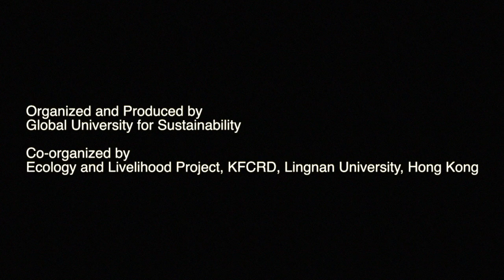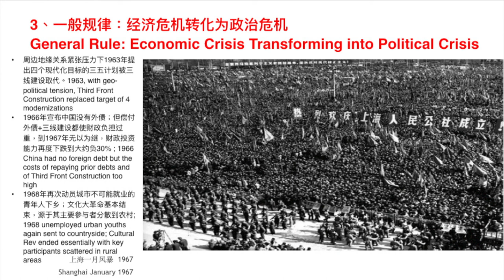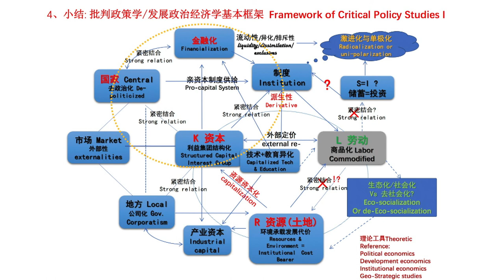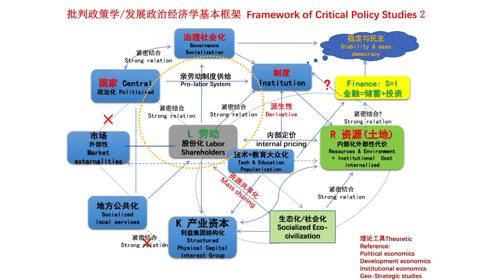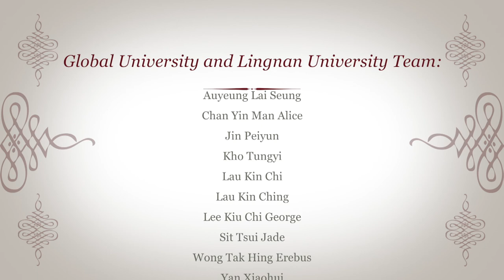Wen Tiejun: China's Ten Economic Crises -- Lecture 3 (1962-1970) (Part 2)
Global University E-Lecture Series No.5: China’s Real Experiences
Professor Wen Tiejun on Ten Cyclical Economic Crises in China (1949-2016)

Lecture No.3 : Delinking & Its Costs: Tensions in the Geo-Political Environment and Third Front (“SanXian”) Construction——China’s Third Cyclical Economic Crisis (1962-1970)

Organized and produced by Global University for Sustainability
Co-organized by Ecology and Livelihood Project, KFCRD, Lingnan University, Hong Kong

Professor Wen Tiejun analyses ten cyclical economic crises that China experienced since 1949 and illustrates how China managed through soft-landings, using crises for further development. This alternative review of China’s development experiences brings new insights to discussions and debates on geo-politics, Cold War ideology, Marxist theories, revolutionary legacies, land revolution, national sovereignty, mass mobilization, costs of industrialization, neo-liberal globalization, financial capitalism, rural sustainability, and South-South cooperation.

Professor Wen (1951- ) is Executive Dean, Institute of Advanced Studies for Sustainability and Director, Shenzhen Institute of Modern Agriculture and Industrial Integration of Renmin University of China, Beijing; Executive Dean, Institute of Rural Reconstruction of China, Southwest University, Chongqing; and Executive Dean, Institute of Strait Rural Reconstruction, Fujian Agriculture and Forestry University, Fuzhou, China. He is an independent non-executive member of advisory board, Agricultural Bank of China. He is also founding member of the Global University for Sustainability.

Professor Wen Tiejun is a renowned expert on socio-economic sustainable development and rural issues, especially in policy studies on macro-economics and geo-strategy of south-south cooperation, inclusive growth of rural and urban integration, and regional comparative studies. He has not only conducted more than 20 years of policy studies in different departments of the Central Government of China since 1980s, but also overseas research by the World Bank, United Nations, European Union, among others.